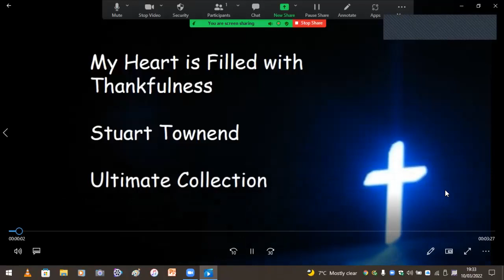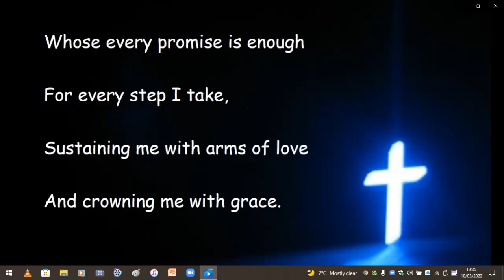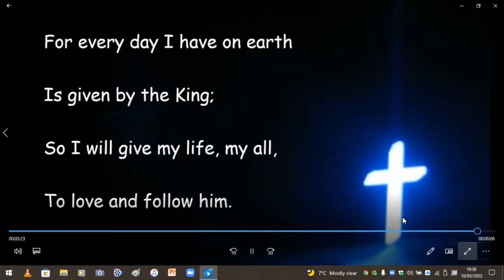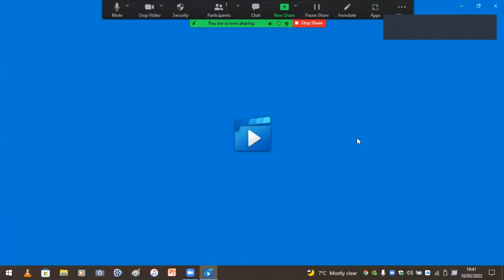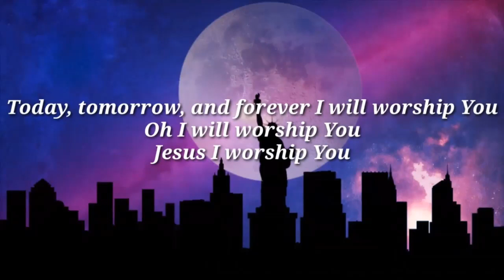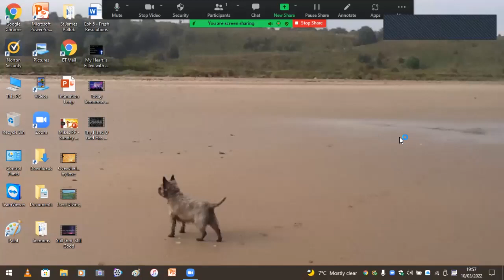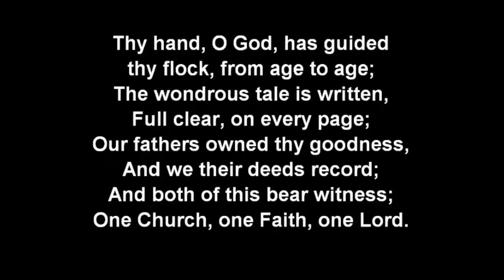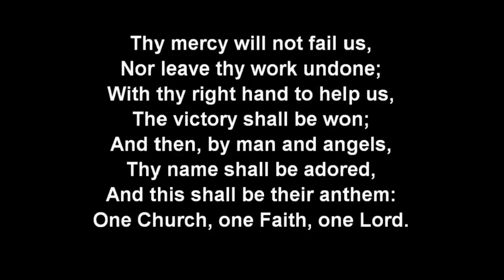Sunday Service 27th March 22